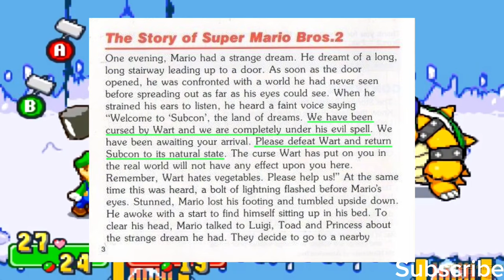Luigi Vs Shadow Isn’t Close at All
0:00 Intro
2:10 Luigi Scaling
5:12 Shadow Scaling
8:02 Discussion
11:20 winner
12:05 Outro